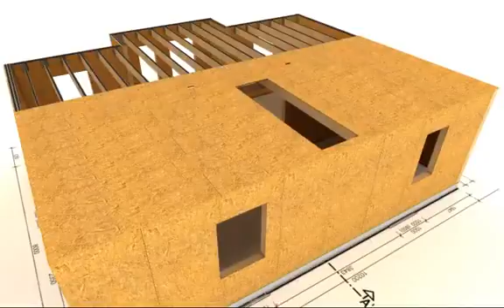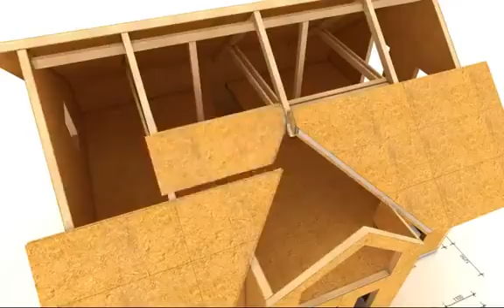Animation of construction of wooden house made by technology SIP panels